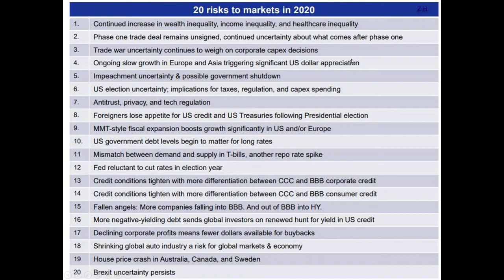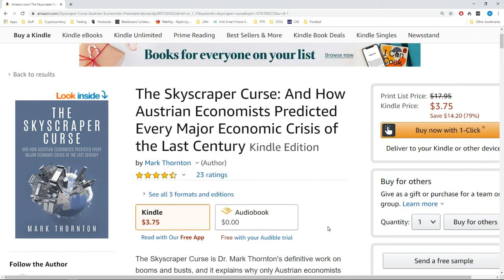The John O'Donnell Show with Mark Thornton